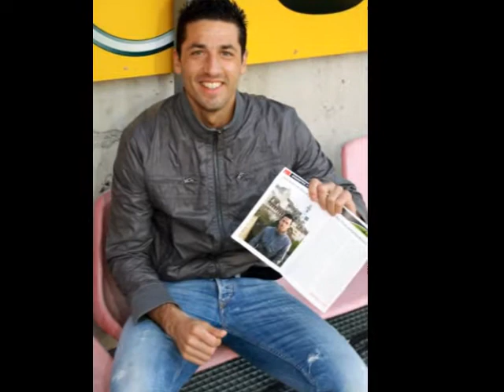Giuseppe Aquaro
Giusepe Aquaro